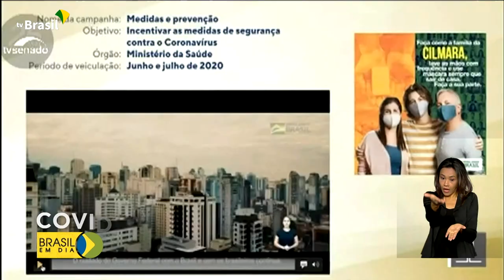Campanhas da Secom sobre a pandemia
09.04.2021 - As próximas campanhas do governo federal sobre a pandemia vão focar nos cuidados contra as variantes da covid-19. O Secretário Especial de Comunicação Social, Flávio Rocha, falou, esta semana, no Senado.